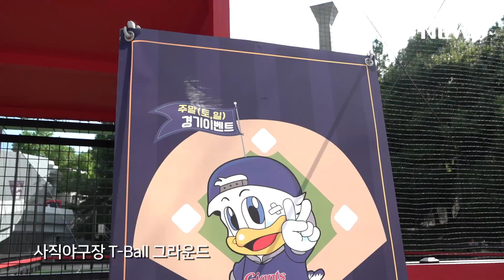선수들과 함께하는 Junior Giants / 2019 자이언츠 뉴스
주말 홈 경기 아이들과 함께하는 Junior Giants
이대호, 강로한 선수와 함께 했습니다!